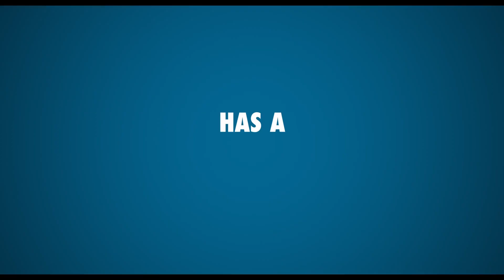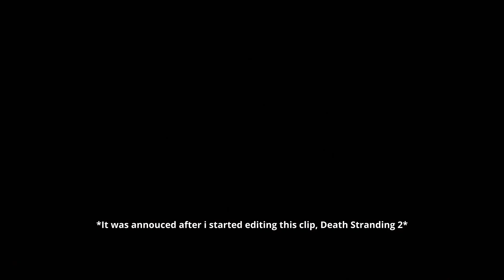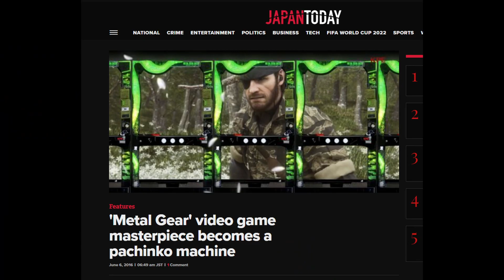Lets Talk : Anything and everything including Hulk Hogan in a tutu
Me and PT86 and HybridZero  decide to reminisce and take a look at where the entertainment industry is heading. Join us for this talk, let your thoughts be heard in the comments and if ya like then leave a like so I know I'm doing something right!

Please note all footage used in this video are trailer footage and promotional footage that are the property of:
- Disney
- Paramount Pictures
- Netflix
- Striking Distance Studios
- Kojima Productions
- Universal Pictures

Chapters
0:00 Things are expensive!
9:56 Hybrids ranty rant
17:19 Twitch $$$
19:56 Movie trailers
26:56 Calisto protocol and Kojima
33:50 Hybris ranty rant redux
38:00 Other cultures... yeah
39:05 VGA's 2022
56:58 Mario movie
1:05:37 Casting Choices
1:15:23 What we would like to see be made
1:27:53 Wrestling legends
1:33:47 The Smiths